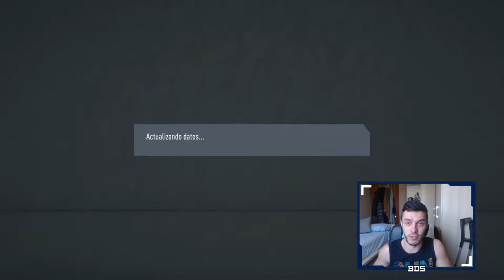FIFA 20 LIGA VASCO-CATALANA | REAL SOCIEDAD | ¿NUESTRA PRIMERA COPA EA DEPORTES? #27